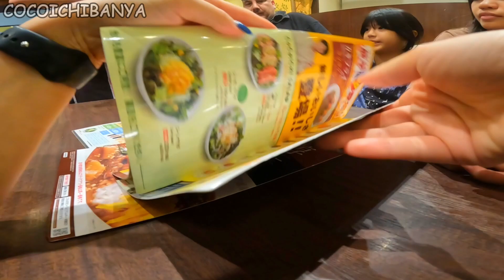MY BIRTHDAY VLOG | SHOPPING | PLAY AT GAME CENTER | DINNER AT COCOICHIBANYA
【 VLOG | MY HUSBAND GOT ME A NEW PURSE FOR MY BIRTHDAY!! 】
I HOPE YOU GUYS TO ENJOY OUR VLOG!!

We lives in Okinawa, Japan.
This is our daily life family Vlog.